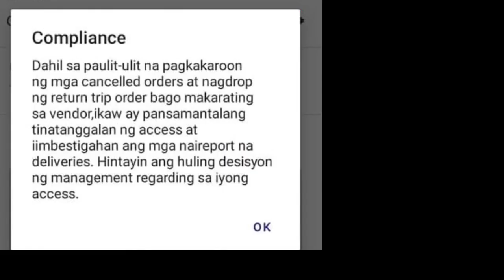Cancelled Order /return to vendor/ Sino ang nag aabono / Nakakaapekto ba sa ating batch / foodpanda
hi guys
pag usapan natin ang cancelled orders sa foodpanda

ride safe mga kapanda
beep beep 😊👊